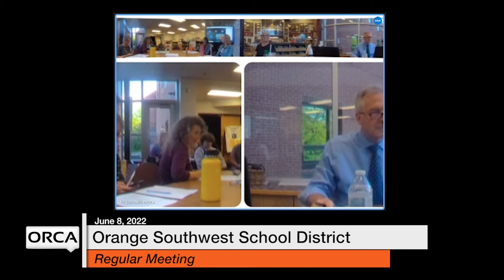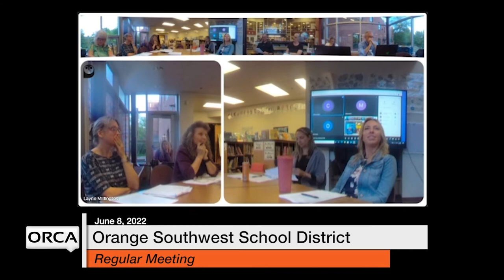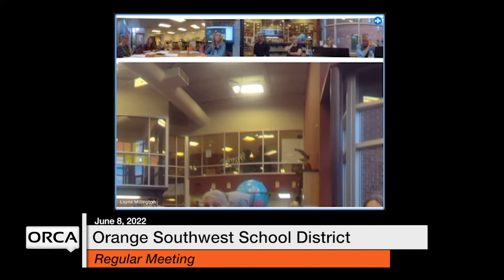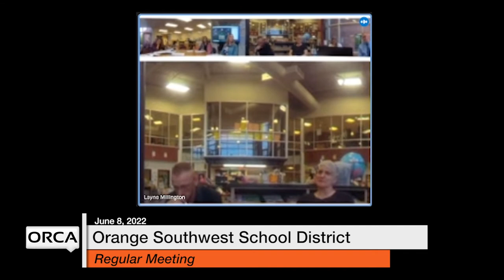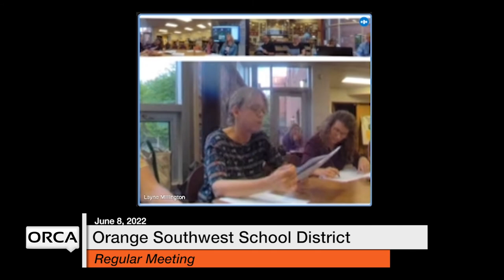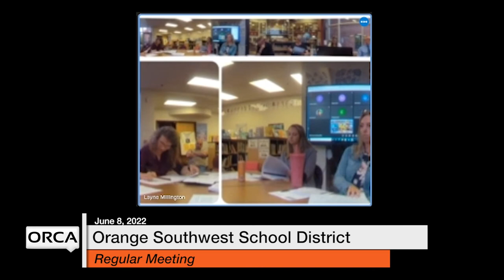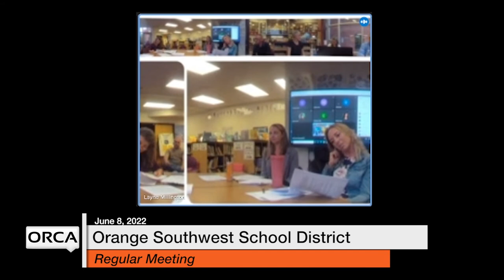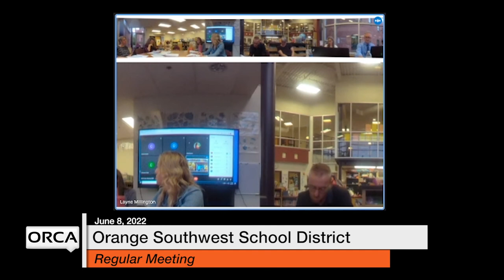Orange Southwest School District - June 8, 2022 [OSSD]